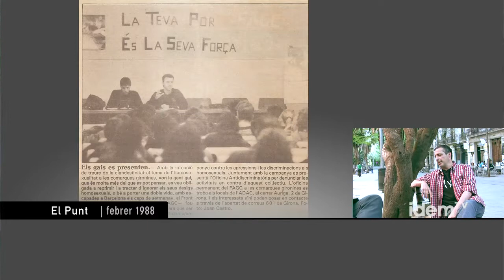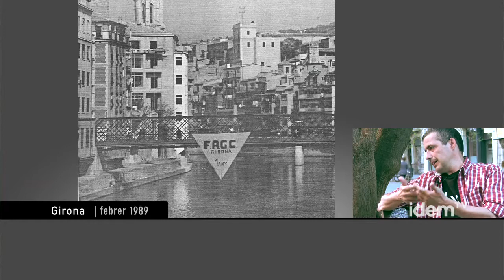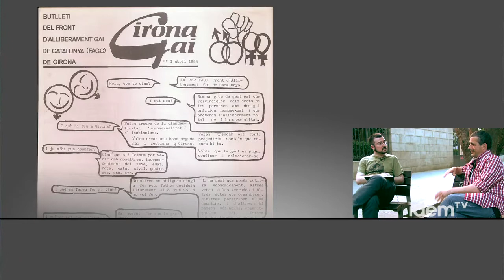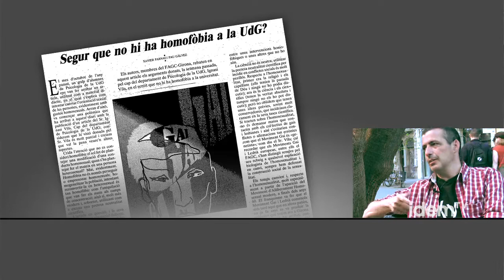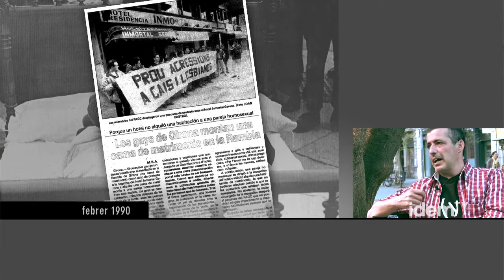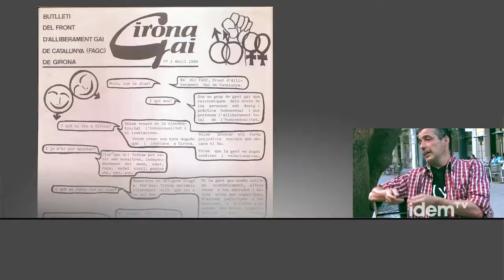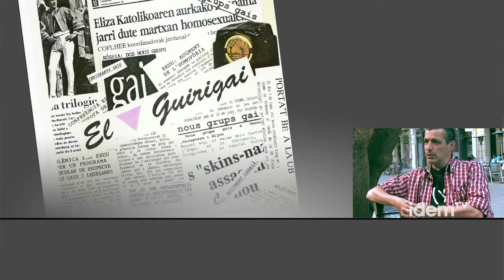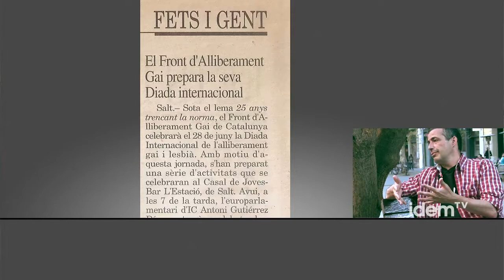Entrevista al FAGC de Girona [subt.]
Pau Galvez és membre del FAGC Girona gairebé des dels seus inicis, una entitat que aquest any compleix el seu 25è aniversari. En aquesta entrevista ens parla de la història, experiències, lluites i anècdotes del grup LGTB degà del territori català. En l'actual context gironí s'ha pogut aprovar ja la creació d'un Consell Municipal LGTB, cosa que suposa un gran avanç per a l'activisme de les comarques gironines.